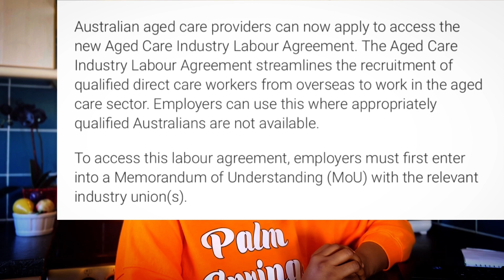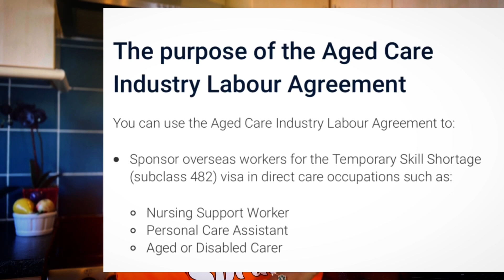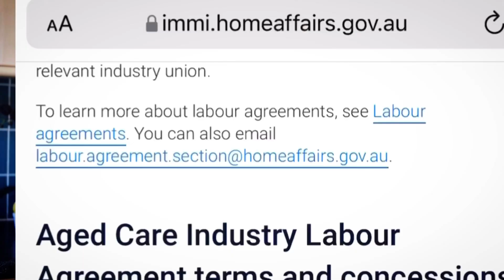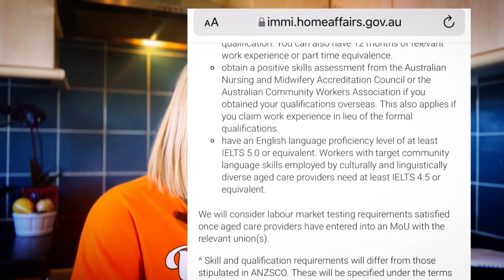The fastest pathway/route to Australia+immigration requirements#visa#australia#immigration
The fastest pathway/route to Australia + immigration requirements#visa